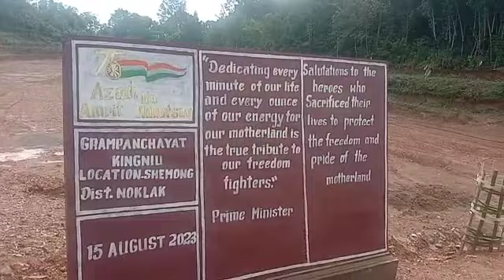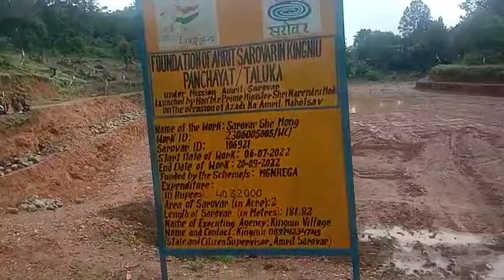Kingniu Village Independence day celebration.